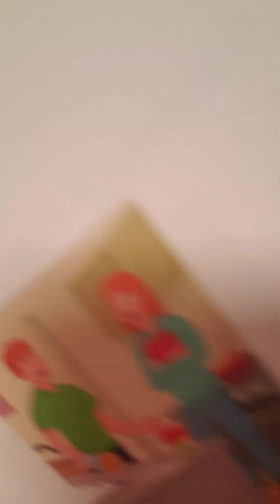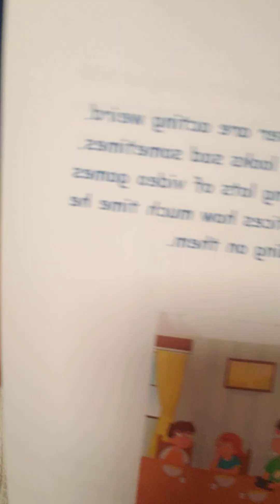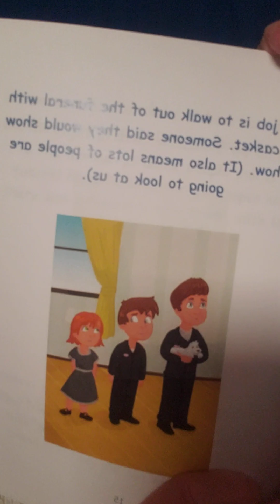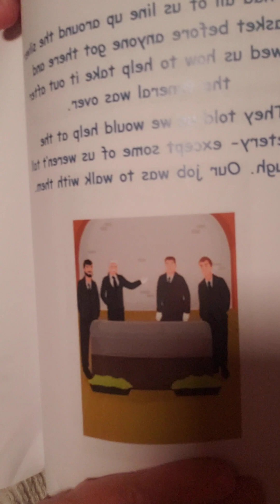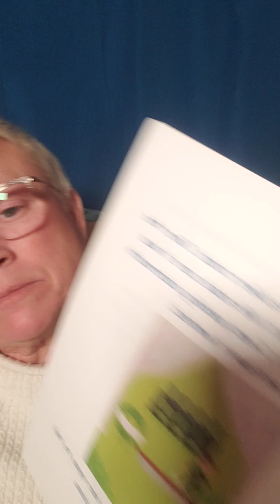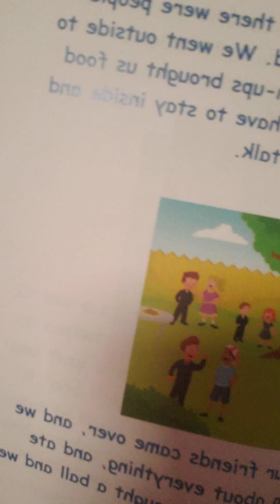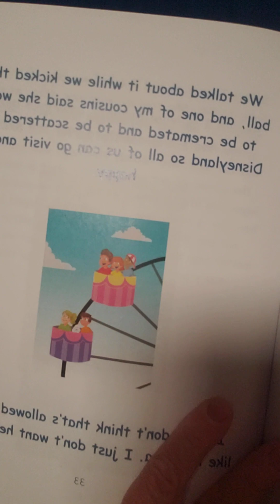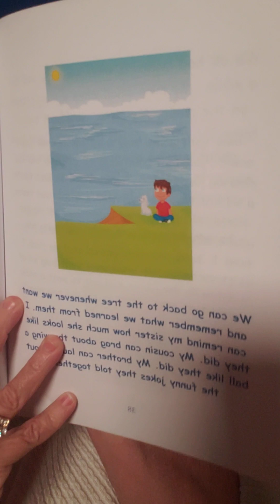Audio: Someone I Love Just Died- What Happens Now? by author Jill Johnson-Young LCSW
"Someone I love Just Died- What Happens Now?" is about all the emotions and all of the things that occur after a death. Funerals, visitation, cemeteries, cremation- it's all here. The book itself also has help for adults at the end of the book.

You can find more about author, speaker, CEO, and grief therapist Jill Johnson-Young LCSW Also check out You can see Jill on Fridays live during her and Debra Joy-Hart RN's recording of Humor, Grace, and Grief Podcast

More about Jill Johnson-Young LCSW:
Jill Johnson-Young, LCSW is an author, international speaker, and clinician who specializes in death and dying and grief and loss. She co-owns a large private practice in Southern California, and teaches grief for therapists. She is a former hospice social worker helping patients prepare for their deaths, and families for the loss that was most certainly coming. She has written three children's books about grief, an adult workbook, and her newest book "The Rebellious Widow" explaining how we can do grief better. She is now back on the road speaking at conferences about grief and dementia. In the meantime, she is online doing all the grief and dementia she can from home base.